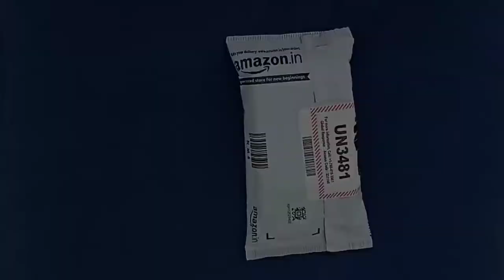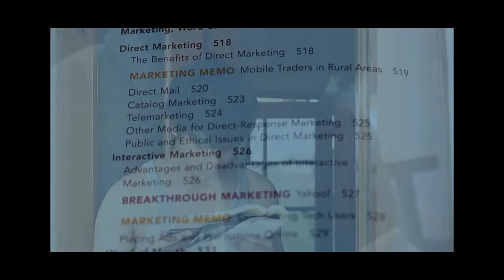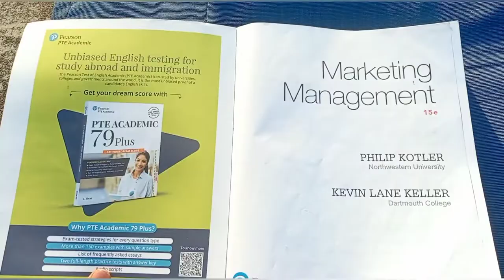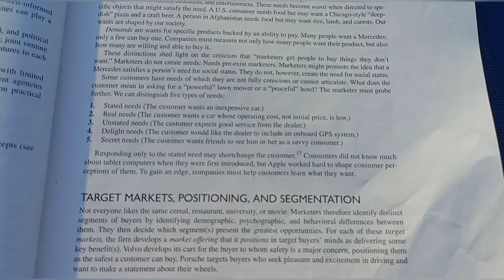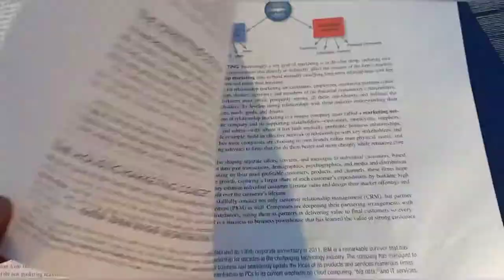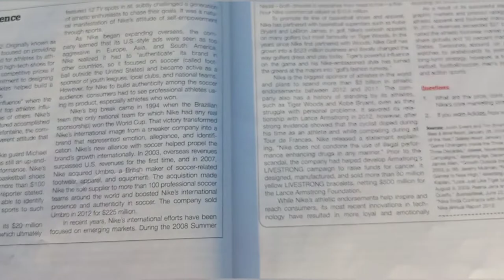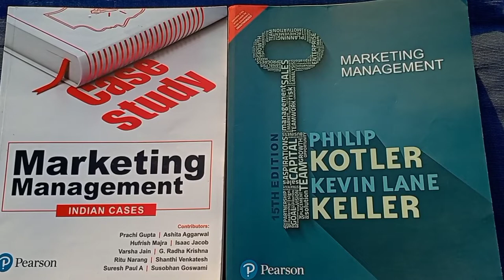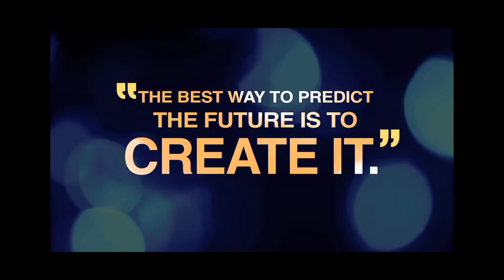Marketing management by Philip kotler ft. Sandeep Maheswari | Philip kotler Book review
Marketing is an important skill that everyone must have not just for doing promotion for your products but to elevate the level your of thinking because understanding marketing broadens your mind and helps in better decission making
Because of my marketing interest & suggestion by Sandeep mahesheswari sir i bought marketing management by Philip kotler, which is considered to be the best book on marketing
This video contains above mentioned things in detail.

📚→Marketing management by Philip kotler :-
🎤→Boya BYM1 Mic:-